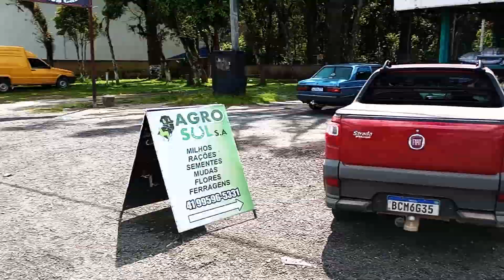Um lugar onde a gente encontra de tudo! | AGROSUL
A Agrosul é um lugar onde é gostoso comprar. Tem uma variedade grande de produtos para a sua horta no quintal de casa ou para a sua chácara. Neste mês, a linha de rações para cães está com desconto. Também tem farelos para alimentação animal. E artigos úteis para a sua casa.

Agora, você também pode pagar aqui o seu boleto de água ou de luz. O serviço é uma parceria com o Banco do Brasil.

Na Agrosul, além de cliente, você é tratado como amigo.

Se gostar, dê um CURTIR  e deixe seu COMENTÁRIO.

📹 Captação de imagens: Fernando Parracho
🪄 Edição: Paulo Rosa